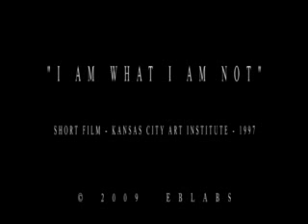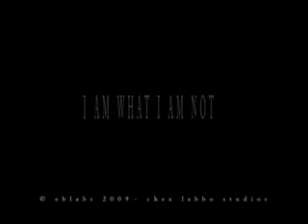"I AM WHO IAM NOT"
© EB LABS CHEX LABBO STUDIOS 2009